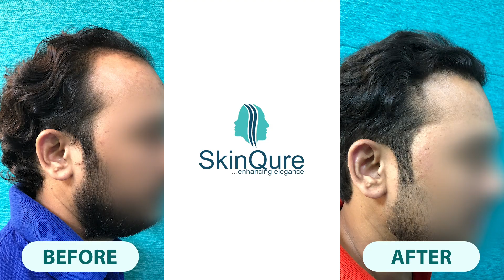18 months Hair Transplant journey | 3300 Grafts | Best Hair Transplant Clinic in Delhi |Dr Jangid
Know about ‘Hair Transplant by Dr. Jangid’ on this channel, See amazing and life changing results →
In this video, Dr Jangid is having 1-to-1 discussion with one of his patients:
- How did he choose the hair transplant surgeon?
- Pain after hair transplant?
- Care after hair transplant surgery
- Life of Transplanted Hair
- When is the right time to get a hair transplant?
- Stay-Tuned! for Final Results of HT

      OR
Introduction about Dr. Jangid:
Dr Jangid, MD is one the best Hair Transplant Surgeon in Delhi NCR, with more than 12 years of experience in new treatments, technology and research into skin and hair problems, skin surgeries, hair transplant, Lasers and anti-ageing. Dr Jangid tops the list of best dermatologists in Delhi.

👉 13 Years Experience in Hair Transplant Surgery
👉 Best Dermatologist in Delhi NCR
👉 2nd rank in AIIMS SR 2013
👉 Winner ACSICON EP 2015
👉 Performed more than 1500 Hair treatments
👉 Derma Quiz Winner

Services offered at Skinqure -
✔ FUE & FUT HAIR TRANSPLANT in DELHI
✔ COSMETIC TREATMENTS IN DELHI
✔ SKIN TREATMENTS IN DELHI
✔ HAIR LOSS TREATMENTS IN DELHI
✔ LASER TREATMENTS IN DELHI

Get an expert opinion on skin and hair treatments from professionals at SkinQure Clinic.

Get in touch with our Sr. Hair Transplant Expert at SkinQure by booking an appointment-

Clinic - SkinQure - J-215, Saket, New Delhi 17
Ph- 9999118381